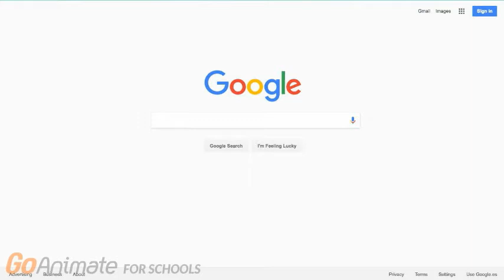A Google Video